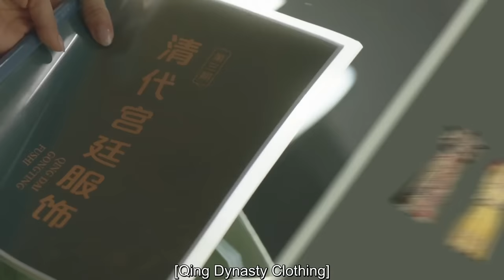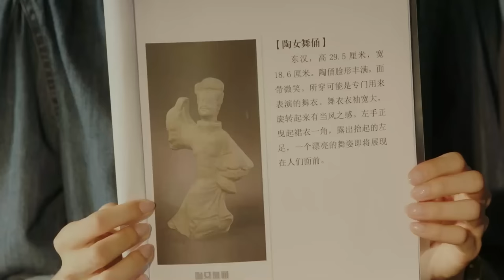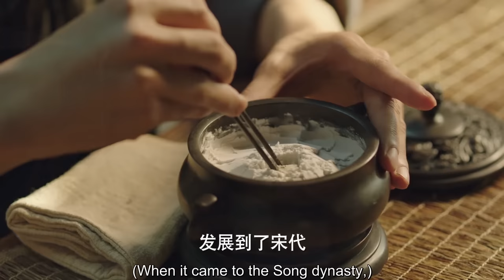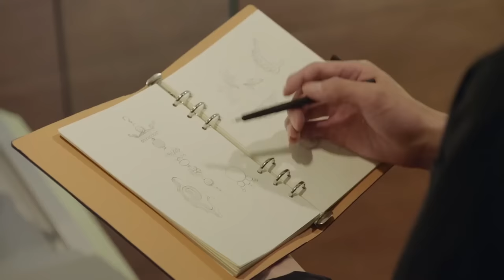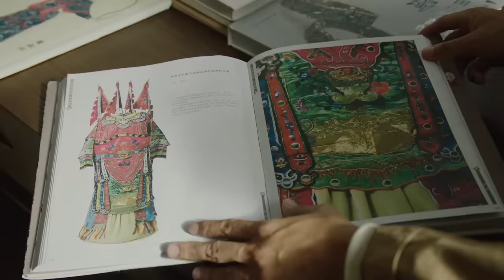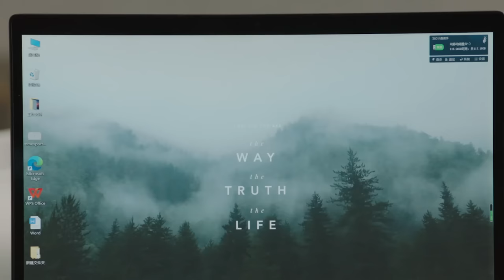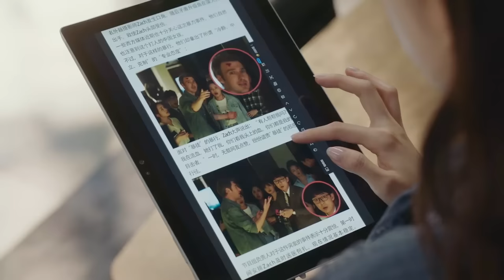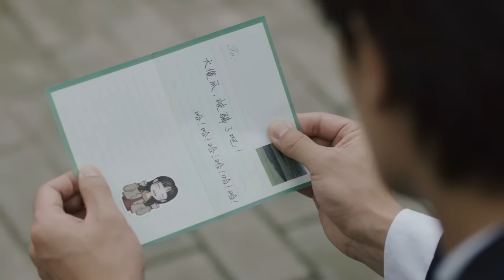ENG【鱼在藻x袁迦莹】超长合集：第一次见面看你不太顺眼，没想到后来关系那么密切~ | 【正好遇见你 Hi Producer】张楠 孙伊涵 李小冉 | 文化传承现代都市剧 | 欢娱影视